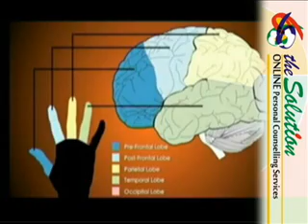Psychometric Analysis (Marathi) : Shashank Manohar